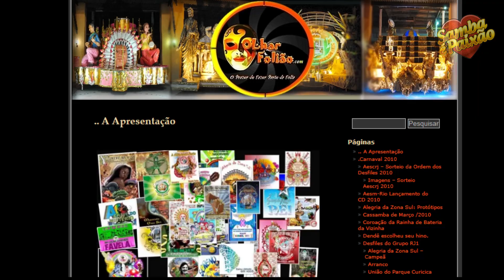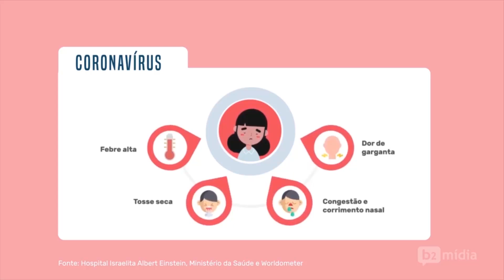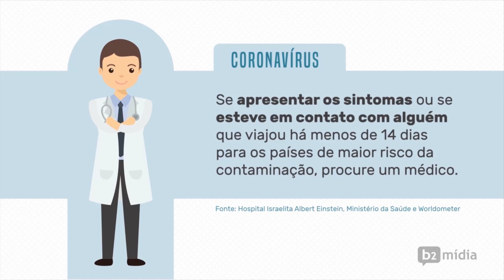Olhar Folião #11 Paraíso do Tuiuti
Canal de Videos do site Samba é Paixão. Desde 2009 registrando os melhores momentos da folia carioca nos ensaios técnicos, desfiles oficiais e eventos do mundo do samba.